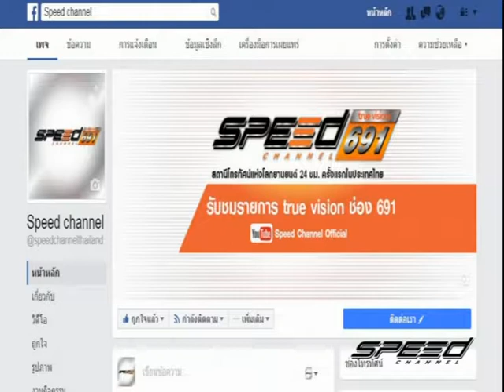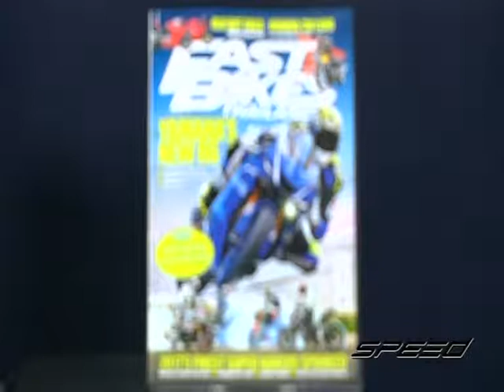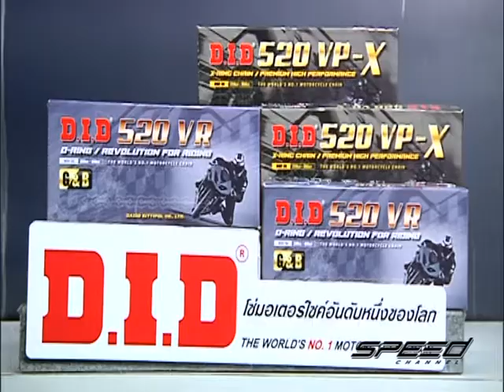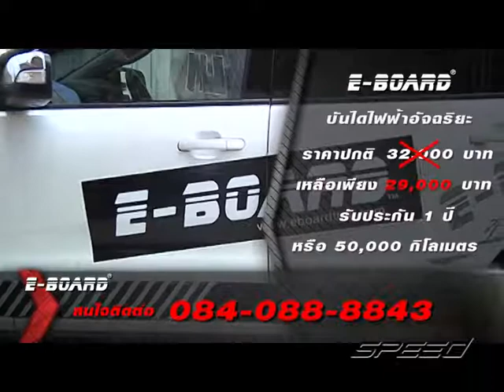Speed Rider OA 06 07 2017 B1